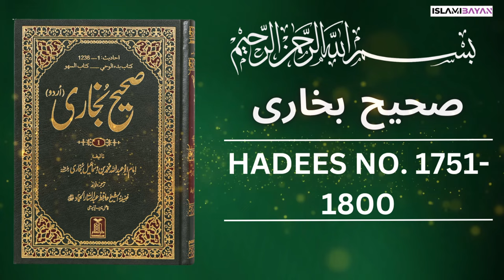Sahih Bukhari Hadees No. 1751 To 1800 | Hadees in Urdu